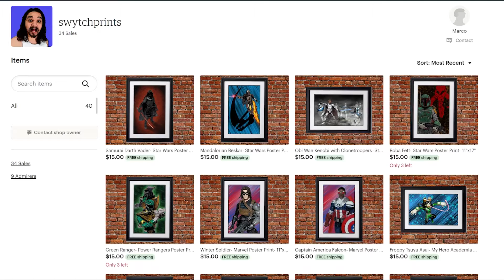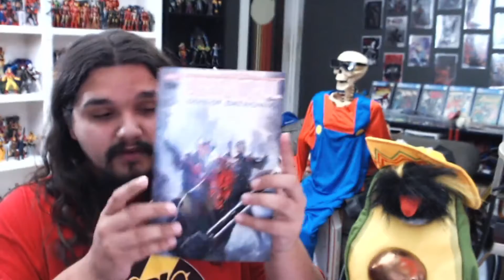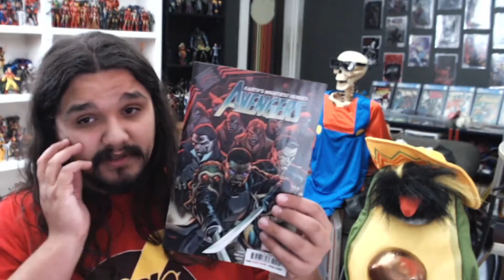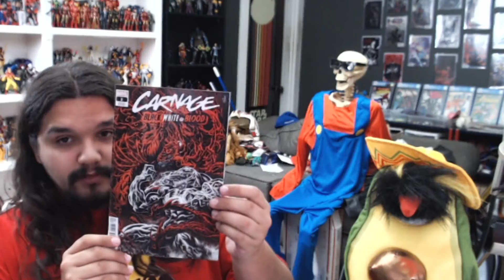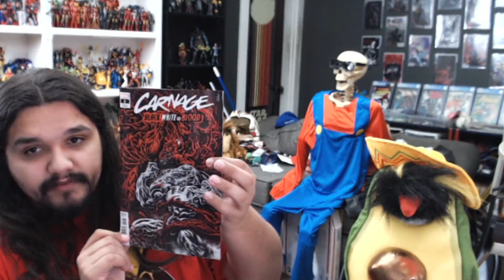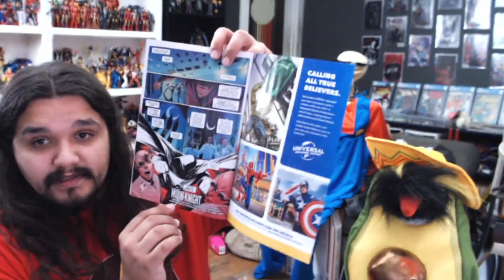Alien, Black Knight, Carnage, and More!- New Comics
This week I only grabbed a small handful of comics, but there were some really good books!!

Hi! My name is Marco. My brother and I collect action figures, Funko Pops, statues, and comics. I work at a comic shop, I am a voice over actor, I make toy based digital art prints, and I want to share all the cool things we collect with all of you!!!